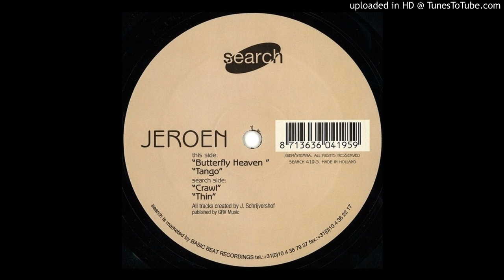Jeroen - Tango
Chapter 6 of the regular feature on this channel with a step back in time and a revisit of the extraordinary and extensive back catalog of Jeroen Schrijvershof. The featured track Tango is taken from an Untitled 4 track 12" on Search records in 2000.

ArtistL Jeroen
Title: Untitled
Label: Search ‎– SEARCH 419-5
Format: Vinyl, 12"
Country:Netherlands
Released: 2000